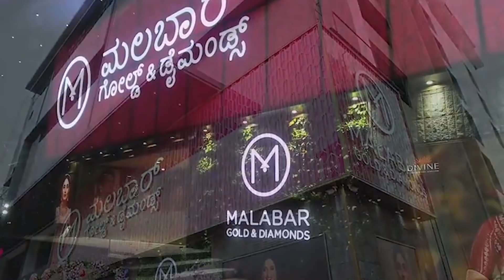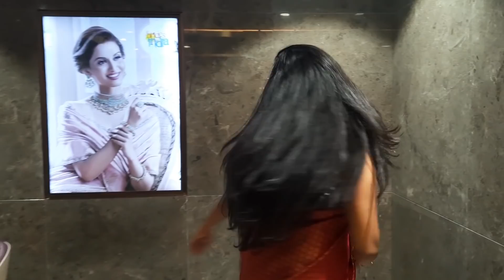My life as a host/anchor || ನಾನು ನಿರೂಪಣೆ ಹೇಗೆ ಮಾಡೋದು? Tips to be a good emcee || Anchoring tips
Hi everyone,
This video is very close to my heart. The best feeling is sharing knowledge about what you are really good at. I hope this video helps a lot of budding anchors.